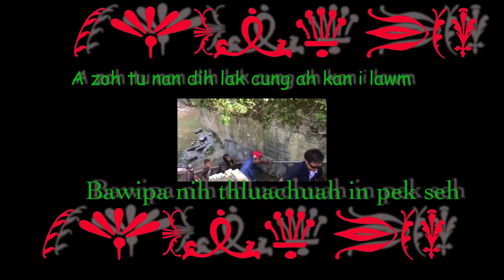ILEC Youth Picnic